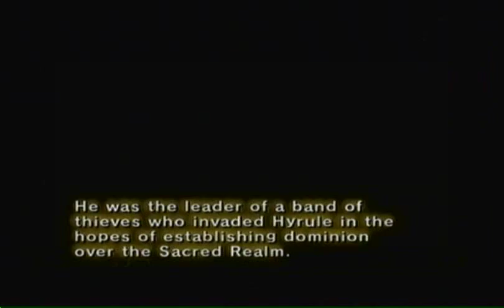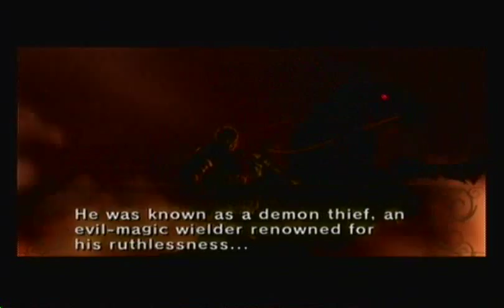The Legend of Zelda Abridged 14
Link learns about a certain red haired green man, and...well the rest is a secret.